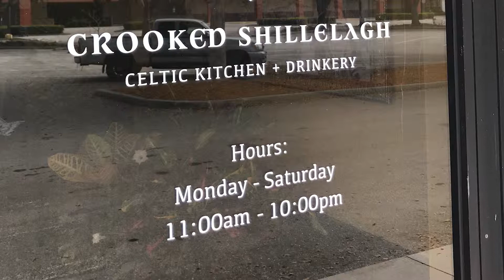Crooked Shillelagh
Crooked Shillelagh (New Restaurant in Naples, Florida)
Celtic Kitchen + Drinkery